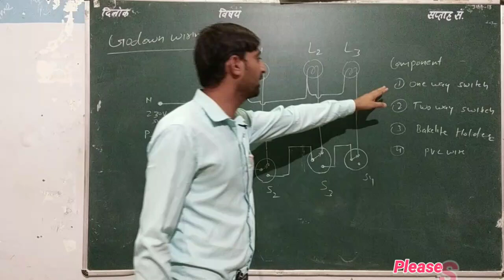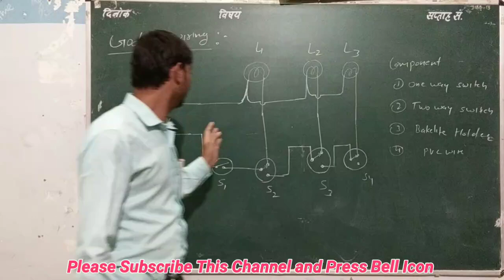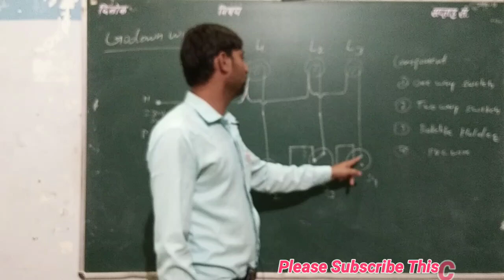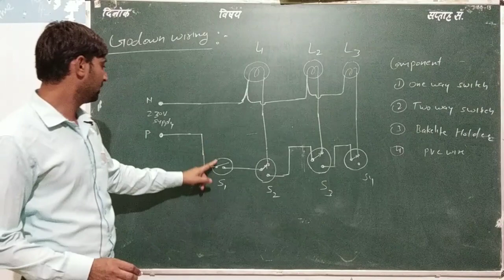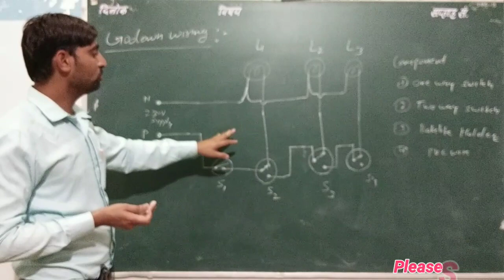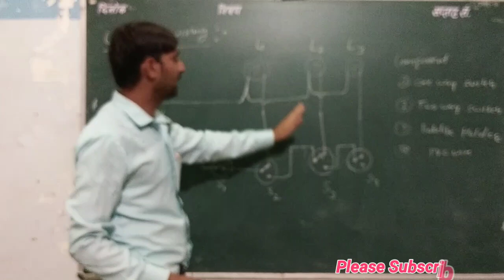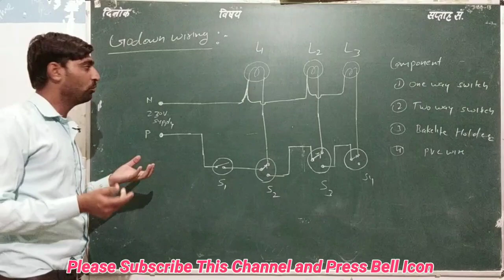Godown Wiring Circuit Diagram and Uses Full Information in Hindi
Namskar dosto,is video me electrical instructor mr. Radheshyam sir ne godown wiring ki puri jaankari di hai.umeed krte hai apko ye video pasand aayegi.

ITI, Hotel Management,Fire Safety, Yoga Related